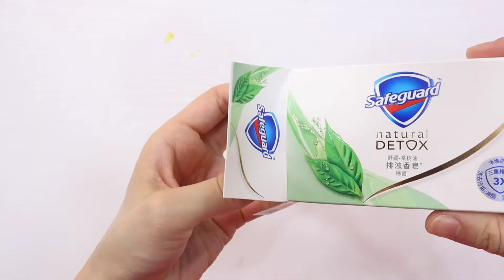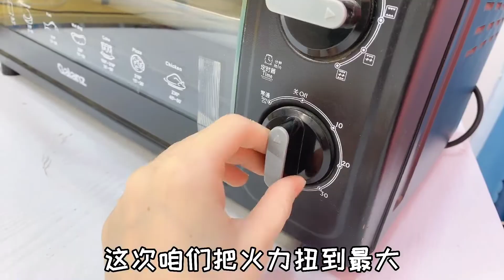挑战做“云朵香皂”！放进烤箱230度高温烤熟，就能得到一块云？【桂圆子手作坊】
云朵 香皂 烤箱 本视频完全符合YouTube社区准则，没有任何违规行为。